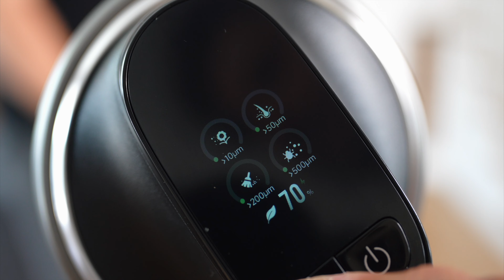Dreame Z30 to odkurzacz, który sam bym kupił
Dreame Z30 to prawdopodobnie najbardziej opłacalny odkurzacz klasy premium. W wielu aspektach jest lepszy od Dysona, a kosztuje mniej.

Rozdziały:
00:00 Dreame Z30
01:33 Jakość wykonania
03:49 Akumulator i sterowanie
06:19 Zestaw sprzedażowy
09:29 Moc ssania i jakość odkurzania
10:58 Podsumowanie